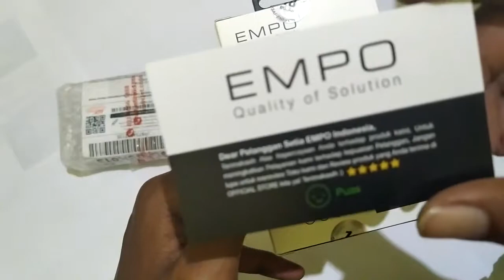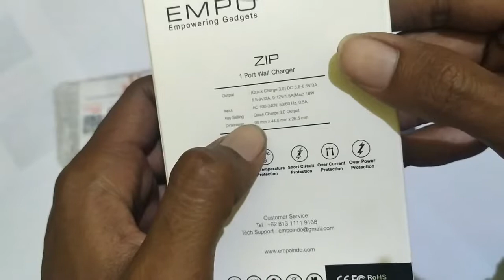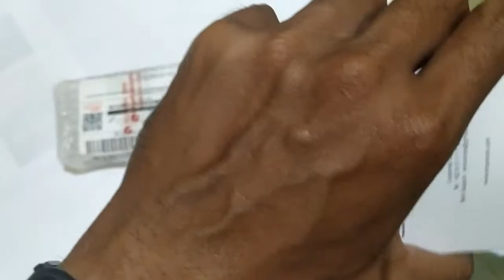UNBOXING EMPO ZIP FAST CHARGING 59rb. QC 3.0 , QC 4.0 , QC 5.0 HIPPO AUKEY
1% : 1 menit untuk redmi note 7